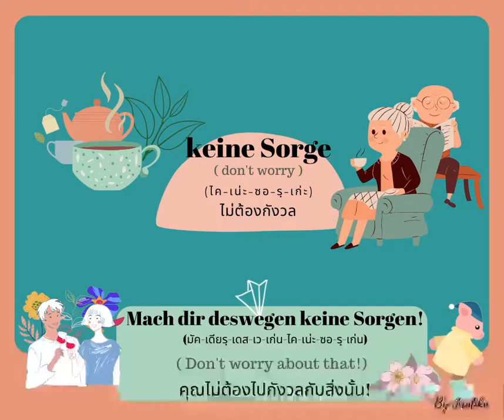Wortschatz German "keine Sorge" คำศัพท์ภาษาเยอรมัน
Hallo Leute! Wortschatz of the day is 𝐤𝐞𝐢𝐧𝐞 𝐒𝐨𝐫𝐠𝐞. For the meaning is don't worry .
สวัสดีค่ะ คำศัพท์วันนี้คือคำว่า 𝐤𝐞𝐢𝐧𝐞 𝐒𝐨𝐫𝐠𝐞 (ไค-เน่ะ-ซอ-รฺ-เก่ะ) ซึ่งความหมายคือ ไม่ต้องกังวลหรือไม่ต้องเป็นห่วง ซึ่งอยู่ในรูปคำนาม หรือ
𝐒𝐮𝐛𝐬𝐭𝐚𝐧𝐭𝐢𝐯𝐞 : 𝐝𝐢𝐞 𝐒𝐨𝐫𝐠𝐞 (ดิ-ซอ-รฺ-เก่ะ) ความหมายคือ ความวิตกกังวล, ความเป็นห่วง  คำว่า 𝐤𝐞𝐢𝐧𝐞 𝐒𝐨𝐫𝐠𝐞 เป็นสำนวนวลีที่ใช้ค่ะ
มีประโยคและคำความหมายใกล้เคียงกันอีกเช่น
Mach dir deswegen keine Sorgen! ซึ่งภาษาอังกฤษก็คือ Don't worry about that! แปลความหมายภาษาไทยคือคุณไม่ต้องไปกังวลกับสิ่งนั้น!
ปล.วีดีโอภาพนี้มีเสียง
ตอนแรกจะลงเสียงเองหมดแต่ก็เกรงใจ native speaker หรือเจ้าของภาษาที่นั่งใกล้ ๆ 555++ เลยขอให้ช่วยออกเสียงแบบเจ้าของภาษาให้ค่ะ 😊 หวังว่าวีดีโอนี้จะมีประโยชน์ไม่มากก็น้อยนะคะ
Instragram : @jirastepbystepswiss